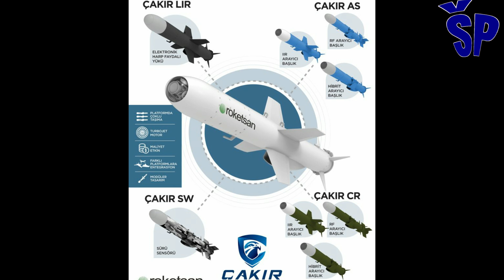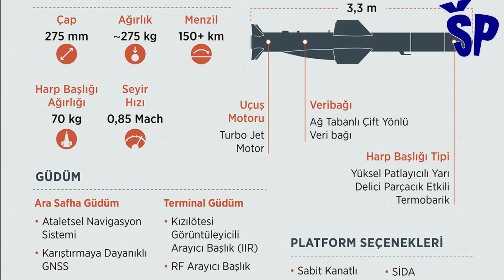Bayraktar Akinci lansirao krstareću raketu Čakir Bayraktar Akinci launched Cakir Cruise Missile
Turkey has successfully tested the Çakır cruise missile, demonstrating its ability to accurately hit targets from Bairaktar Akıncı drones.
The Cakır cruise missile is a product of the Turkish company Roketsan, which was first shown to the public in 2022 and represents Turkey's latest advancement in missile technology.
It is designed to destroy land and sea targets.
It is equipped with in-flight terrain monitoring technology, so it can fly at low altitudes, enabling efficient navigation over different terrains, which allows it to have increased combat toughness, as it avoids radar detection in low flight.
Moreover, its real-time mission flexibility allows for route updates, target changes or mission statements in flight, giving it exceptional adaptability depending on the mission.
Weighing 275 kilograms, the Cakır cruise missile carries a 70 kilogram warhead, available in instantaneous, thermobaric or anti-armor variants.
With a range of over 150 kilometers and a cruising speed ranging from Mach 0.75 to 0.85, it can accurately and effectively engage targets both on land and at sea.
Turska je izvela uspešno testiranje krstareće rakete Čakir, demonstrirajući njenu sposobnost da precizno gađa mete i to sa bespilotne letelice Bairaktar Akıncı.
Krstareća raketa Cakır je proizvod turske kompanije Roketsan, koja je prvi put prikazana javnosti 2022. godine i predstavlja najnoviji napredak Turske u raketnoj tehnologiji.
Dizajnirana je za uništavanje kopnenih i ciljeva na moru.
Opremljena je tehnologijom za praćenje terena u letu, pa može da leti na malim visinama, omogućavajući efikasnu navigaciju preko različitih terena, što joj omogućava povećanu borbenu žilavost, jer u niskom letu izbegava detekciju radara.
Štaviše, njena fleksibilnost misije u realnom vremenu omogućava ažuriranje rute, promene ciljeva ili otkazivanje misije tokom leta, što joj daje izuzetnu prilagodljivost u zavisnosti od misije.
Mase 275 kilograma, krstareća raketa Cakır nosi bojevu glavu od 70 kilograma, dostupnu u trenutnofugasnoj, termobaričnoj ili protivoklopnoj varijanti.
Sa dometom većim od 150 kilometara i brzinom krstarenja u rasponu od 0,75 do 0,85 Maha, može precizno i efikasno da gađa mete kako na kopnu tako i na moru.